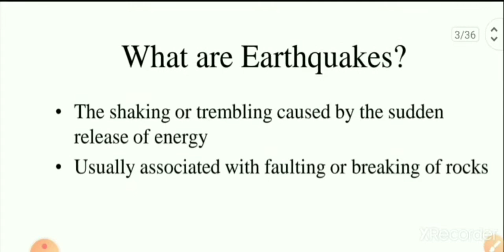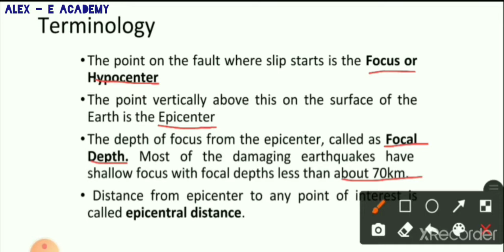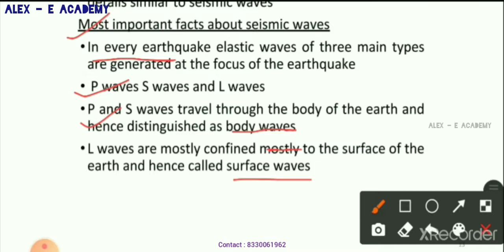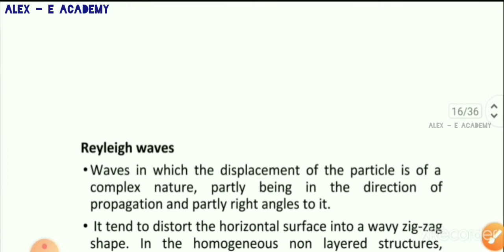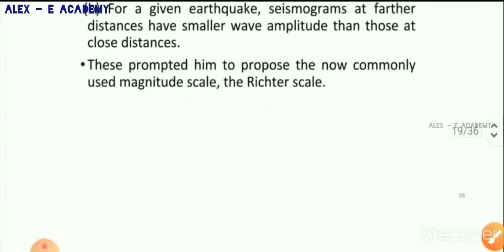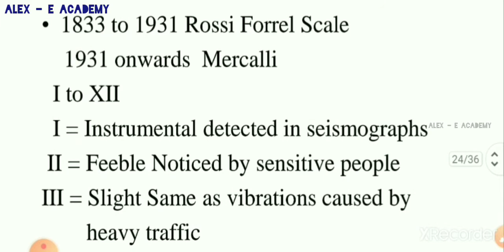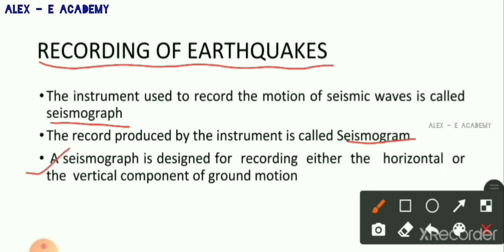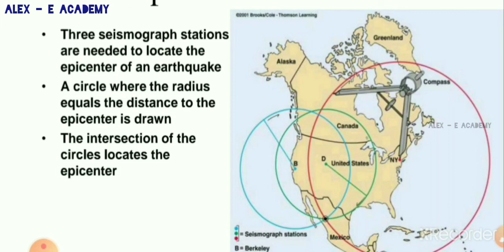CET 202 - Engg Geology | Module 2 - Lec 1 | Earthquake - P & S Waves | Magnitude & Intensity of EQ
CET 202 - Engg Geology

Earthquake - P & S Waves

| Magnitude & Intensity of EQ |